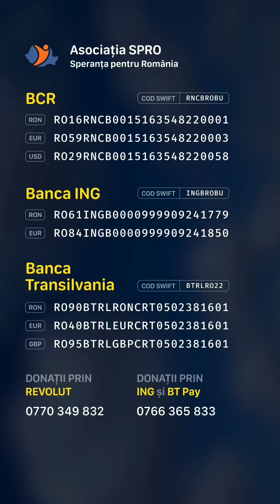"Viața mea se învârte doar în jurul copilului meu de când este bolnav" - mama lui Alberto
Alberto este un băiat în vârstă de 14 ani a cărui copilărie a fost umbrită de boli grave Miopatii congenitale, insuficiență respiratorie cronică, dependență de un aparat de respirat, deformări articulare, traheostomă. De la vârsta de 6 ani Alberto este dependent de aparatul de respirat, nu merge, nu mănâncă singur, nu este deplasabil, nu a putut merge niciodată la grădiniță sau la școală, nu-și poate exprima dorințele.

Din păcate, copilăria lui Alberto a fost marcată de o boală gravă, Miopatie mitocondrială cu deficiență de timidin- kinaza, care l-a imobilizat și l-a făcut dependent de un aparat de respirat. Aparatul nu este o simplă mașinărie pentru Alberto, ci o punte vitală către viață.

Acum, aparatul de respirat s-a stricat și are nevoie de unul nou, iar costul este mult prea mare pentru familia sa greu încercată. Pe lângă acest aparat familia încearcă să susțină și tratamentul extrem de costisitor cumpărat din America de care depinde Alberto. Deoarece nu poate fi transportat, nu a putut să beneficieze de el gratuit, în Statele Unite ale Americii. Astfel, familia lui Alberto cumpără acest tratament medicamentos, pentru cel puțin un an de zile, tratament care costă 3.000 dolari pe lună.

Astăzi Alberto are nevoie urgent de noi pentru că aparatul de respirat s-a stricat iar Alberto nu poate trăi fără acest aparat! Orice mică donație, oricât de modestă ar fi, poate face o diferență uriașă în viața lui Alberto și a întregii sale familii.

Haideți să fim solidari! Haideți să-l ajutăm pe Alberto!

Fiecare donație, oricât de mică, poate face diferența!

📌Donații se pot face în conturile bancare de mai jos.
Denumire: Asociatia SPRO (Speranță pentru Romania)
CUI: 41026636
🟢BCR
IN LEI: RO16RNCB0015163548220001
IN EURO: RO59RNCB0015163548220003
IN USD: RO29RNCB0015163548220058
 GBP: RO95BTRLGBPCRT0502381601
COD SWIFT: RNCBROBU
🟢Banca Transilvania
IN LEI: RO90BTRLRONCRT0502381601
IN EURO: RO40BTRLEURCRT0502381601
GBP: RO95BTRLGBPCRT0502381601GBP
COD SWIFT: BTRLRO22
🟢ING Bank
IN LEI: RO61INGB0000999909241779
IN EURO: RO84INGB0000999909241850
COD SWIFT: INGBROBU
🟢BRD
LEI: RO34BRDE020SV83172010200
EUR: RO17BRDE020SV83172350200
COD SWIFT: BRDEROBU
🟢RAIFFEISEN BANK
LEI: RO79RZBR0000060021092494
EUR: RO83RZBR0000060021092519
COD SWIFT: RZBRROBU
🟢CEC BANK
LEI: RO17CECEB00030RON0604187
EUR: RO53CECEB000C1EUR0604211
COD SWIFT: CECEROBU
🟢UniCredit Bank
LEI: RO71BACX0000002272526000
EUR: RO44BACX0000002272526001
COD SWIFT: BACXROBUXXX
🟢Alpha Bank
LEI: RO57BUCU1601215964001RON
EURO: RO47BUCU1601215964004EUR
COD SWIFT: BUCUROBUXXX
👉MODALITĂȚI DE DONAȚII RAPIDE
🛑Donează rapid prin ING la: 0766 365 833
🛑Donează rapid prin BT Pay la: 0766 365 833
🛑Donează rapid prin Revolut la: 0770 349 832
🛑Direcționează 3,5% din impozitul tău pe venit. Descarca formularul 230
👉 Donează prin WISE:
Account holder: Spro (Speranță pentru România)
Sort code: 23-14-70
Account number: 81760689
IBAN: GB02 TRWI 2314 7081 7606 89
BIC: TRWIBEB1XXX
IBAN: BE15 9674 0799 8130
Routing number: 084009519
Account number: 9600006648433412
Account type: Checking
Wise's address: 30 W. 26th Street, Sixth Floor
United States
Institution number: 621
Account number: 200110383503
Transit number: 16001
Wise's address: 99 Bank Street, Suite 1420
Canada
BSB code: 802-985
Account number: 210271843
Wise's address: 36-38 Gipps Street